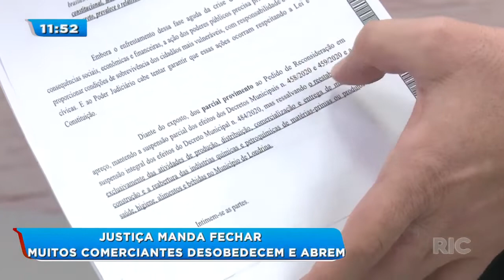Desembargadora do TJ reafirma: comércio deve fechar em Londrina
Comércio de Londrina tem que ficar fechado mesmo com decreto do presidente. Ontem (29) à tarde a Prefeitura foi notificada, e acatou, disse que iria fechar mas nas ruas, no calçadão continuam abertas, as entidades de classes estão dizendo que enquanto não houver uma decisão definitiva, vão manter tudo funcionando. Entenda!

Veja também:
-Com safra menor, pinhão no Paraná deve ter custo mais alto neste ano
- Alep aprova projeto que permite a extinção e terceirização de cargos vagos em secretarias;